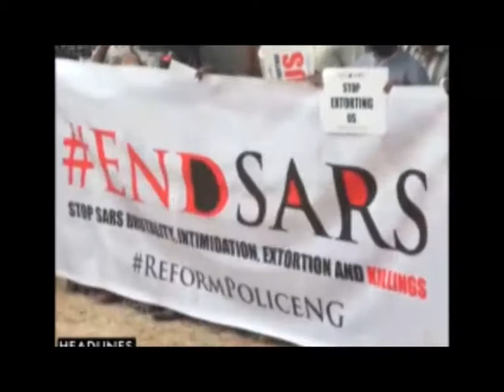PROTEST AGAINST SARS OPERATION IN ANAMBRA